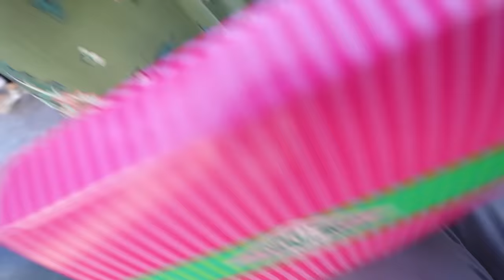HARRY POTTER AMUSEMENT PARK!! Adley visits Hogwarts, becomes a Witch and gets a NEW MaGic wand!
ALL ABOARD THE HOGWARTS EXPRESS!!

HEY EVERYBODY!! My Mom and Dad did something really cool for me!! They surprised me with a trip to California!! And during our trip, our first stop was The Wizarding World Of Harry Potter!! My mom and I really love Harry Potter so this was a perfect day!! There was so much to do!! We got to go to the candy store Honeydukes, we went to the wand store, we rode a magic rollercoaster, we tried butterbeer, and we learned a lot of new magic spells!! It was so cool to see everything because I've seen it in the movies!! When I saw Hogwarts castle I was so excited!! You could say our first day on this trip was very magical!! I can't wait to show you what's next!

my last video - KiDS COSTUME RUNWAY SHOW!! Adley plays a Disney Princess, Pirate, Fairy, and Baby Shark with Niko!

my dad's last video - ADLEY LEARNS MAGIC!! Family Vacation to a New Amusement Park (our travel routine with kids)